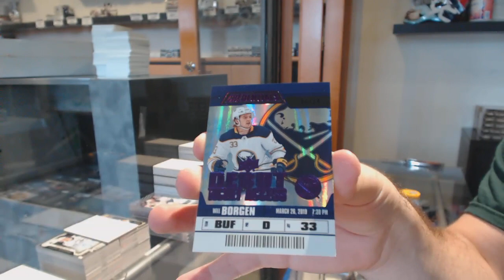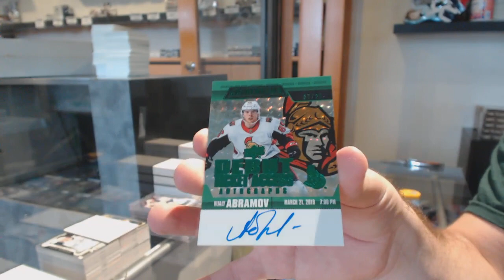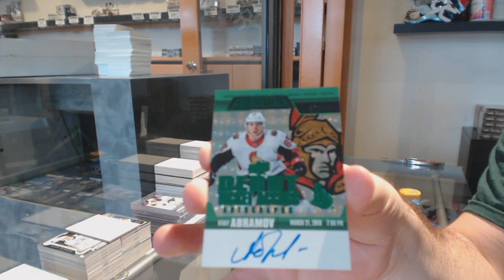Jaharr's 19-20 Upper Deck Credentials Hockey Box Break